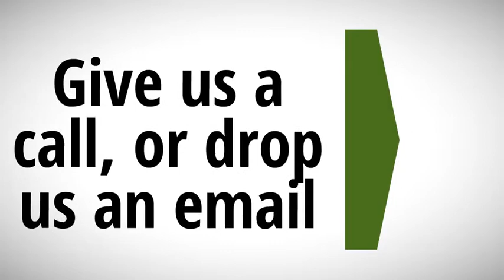ShadowsBooks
We make it easy for people to get their books published on Amazon Kindle.